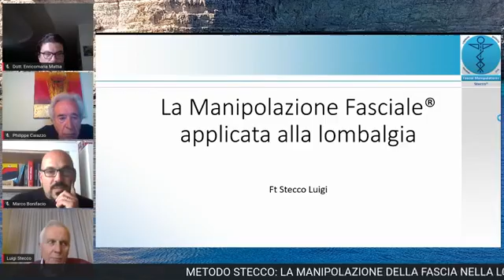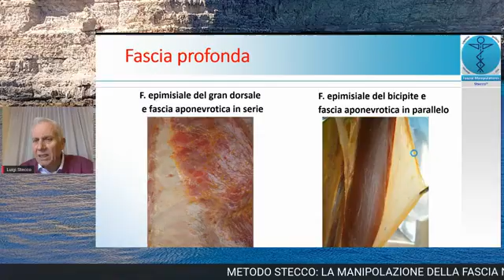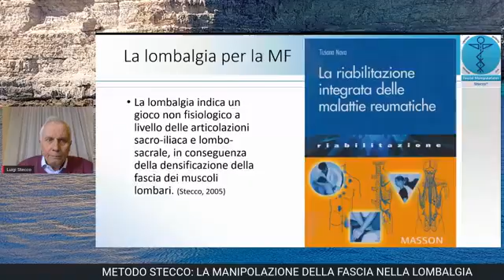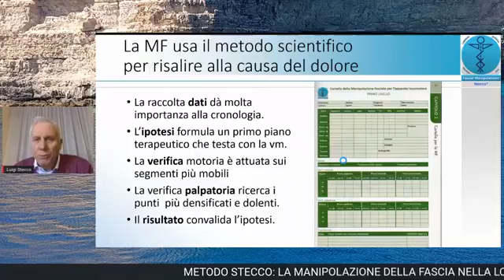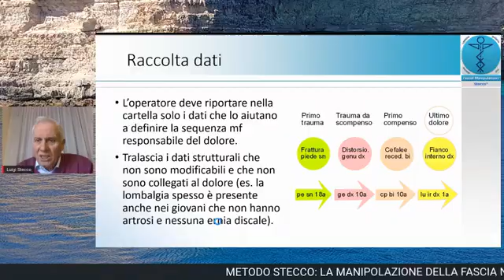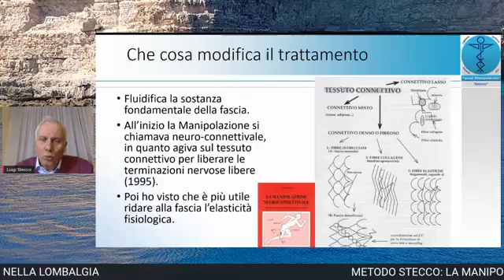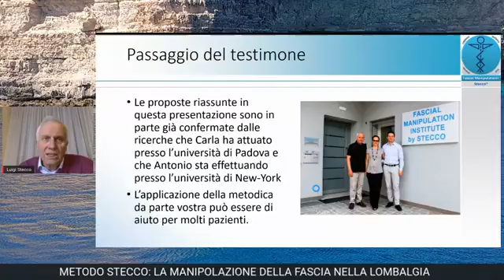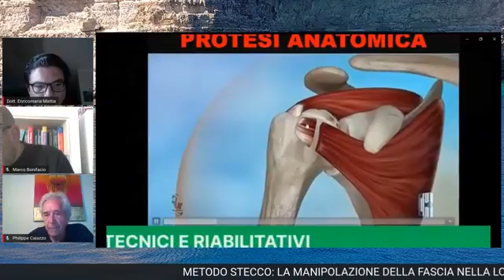il metodo stecco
Webinar sul gruppo Facebook "Fisioterapia e Riabilitazione"

IL METODO STECCO: CON LUIGI STECCO